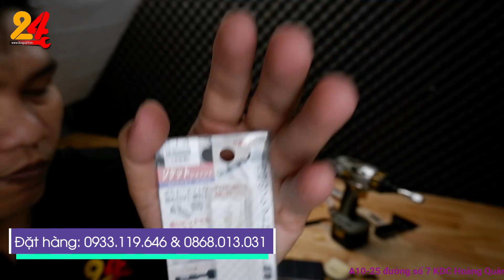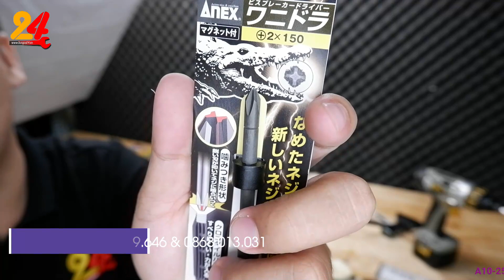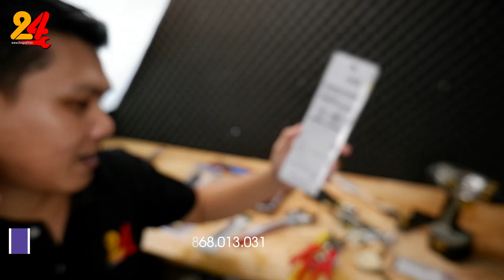Kéo nhật thép không gỉ babacho, rìu nhật dã ngoại, dụng cụ làm vườn nhật, mỏ lết lobster | Dungcu24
ĐC bán hàng : A10-25 đường số 7 KDC Hoàng Quân, Thường Thạnh, Cái Răng, TP. Cần Thơ
Phân phối Đồ nghề tại Cần Thơ, Dụng cụ nhật tại Cần Thơ
Web: Dungcu24.vn